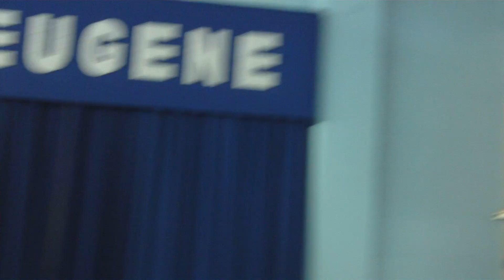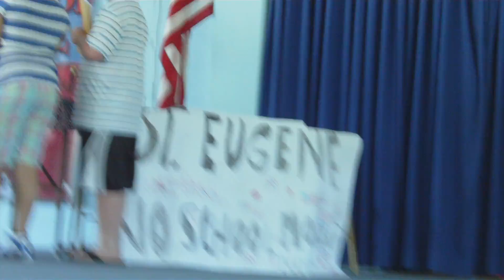St. Eugene's Memorial Day Play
This is the 3rd grade performing in front of the students and there parents at St. Eugene's in Clifton Heights PA. The play depicts the meaning of memorial day and how it all started. The students and there teacher did and excellent job.